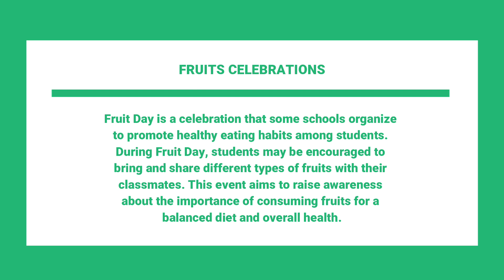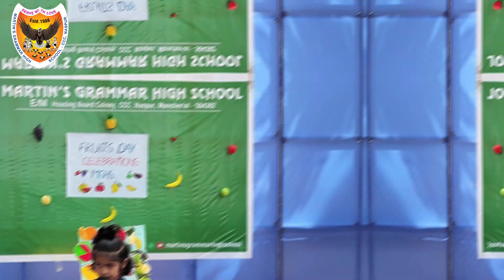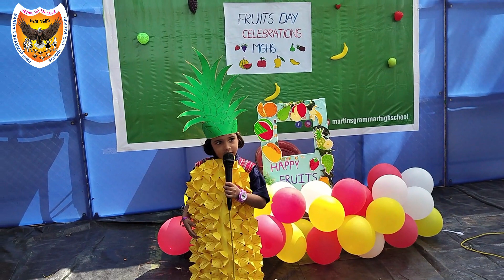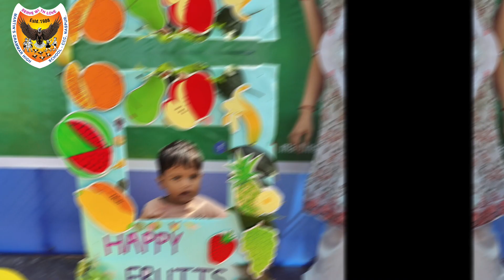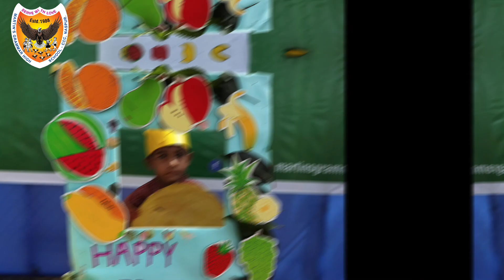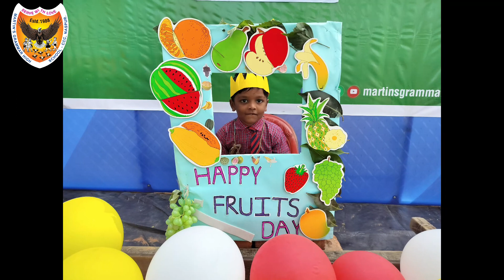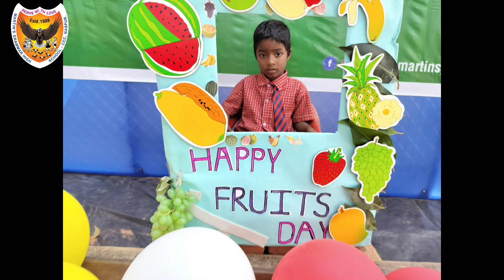"Fruit Fiesta: A Juicy Delight in our school